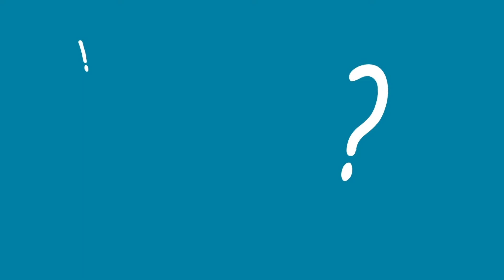Real Student using Pearson Revel App and Journaling Prompts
Anna from Texas A&M University - Commerce shares how Revel has helped her as a student, through the Revel App and journaling prompts that encourage her to engage with the content.